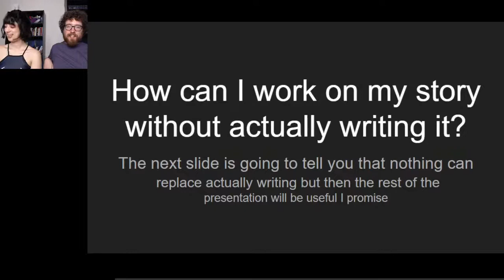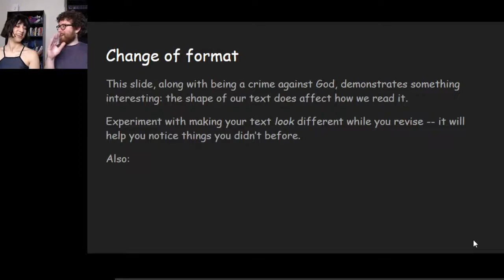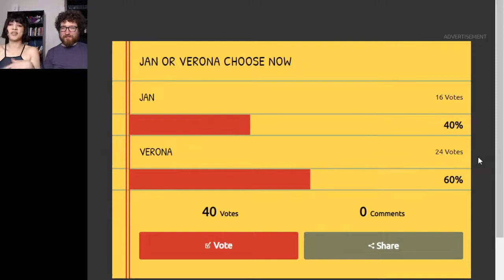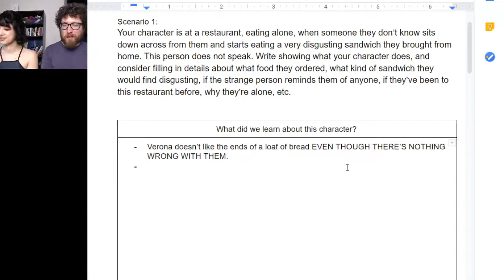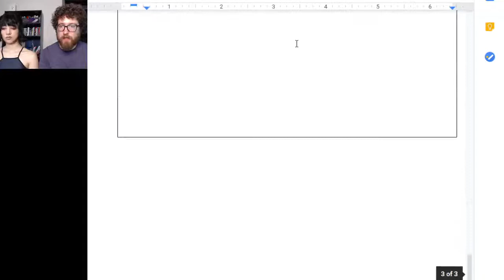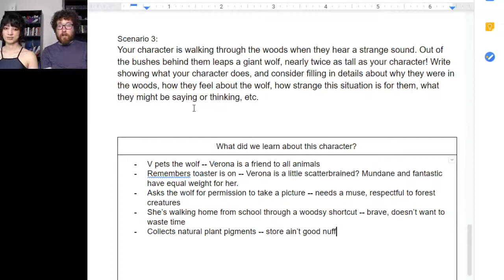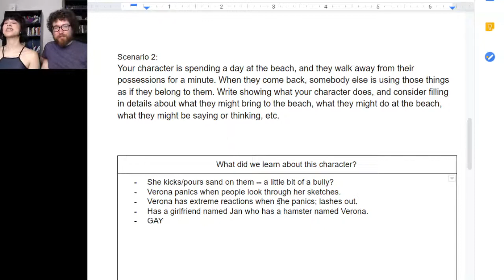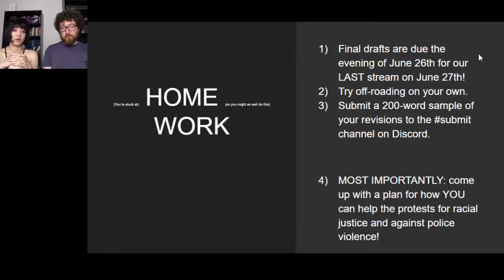How to work on your draft... without writing it? Tools for Revision 2 (WFATV #10)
Today's lesson: how to keep revising when you're all revised out. Plus: a way that YOU can help vulnerable populations in prison right now, and an exercise with the return of some old friends...

If you're looking for companionship, community, and intellectual stimulation while you're isolated, come join Sophie Takagi Kaner and Kevin Vibert for a free hour-long creative writing workshop on Saturdays at 2 PM!

A big part of our goal with these workshops is to give you activities and writing games to play throughout the week with a small group of your choice. So if you have a group of friends who might be interested, get them to tune in -- and if you don't, come join us on our Discord and make some friends to group up with! If we're going to be alone, we might as well be alone together.

Your writing could keep LGBTQIA+ folx in prisons safe! Go join Black and Pink's pen pal program